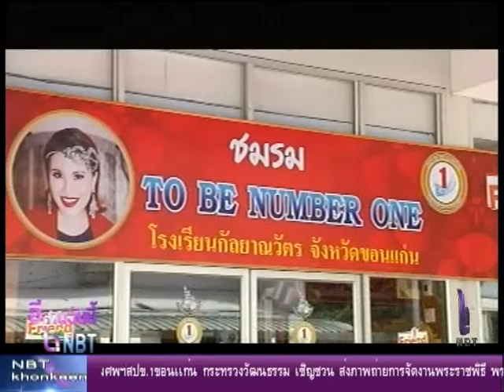รายงานพิเศษ 15 ปี ทูบีนัมเบอร์วัน จังหวัดขอนแก่น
จังหวัดขอนแก่นได้ดำเนินการตามโครงการ ทูบีนัมเบอร์วัน ในทูลกระหม่อมหญิง อุบลรัตน์ราชกัญญา สิริวัฒนาพรรณวดี ด้วยการสร้างการมีส่วนร่วมมาอย่างต่อเนื่อง ในปี 2560 ไดดำเนินการมาครบ 15 ปี สปข.1 จึงได้จัดกิจกรรรมบำเพ็ญประโยชน์ “ร้อยรัก ร่วมสามัคคี ทำดีเพื่อพ่อ สานต่อแก้ปัญหายาเสพติด” ตามโครงการประชาสัมพันธ์ป้องกันและแก้ไขปัญหายาเสพติด ในวันที่ 15 มิถุนายน 2560 ที่โรงเรียนการกุศลวัดหนองแวง จ.ขอนแก่น